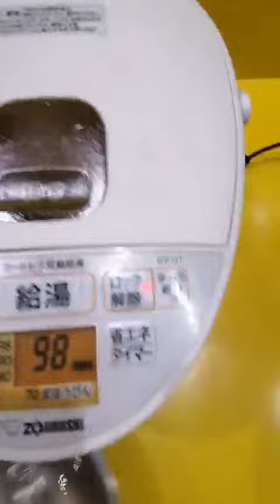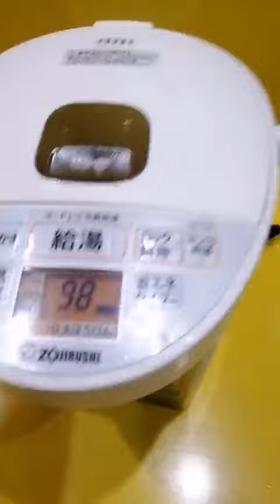Bình thủy nội địa Nhật Zojirushi CV-GT22 (2.2L) (0J91118) có VE, có pin dự phòng - Date 2019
Bình thủy nội địa Nhật Zojirushi CV-GT22 (2.2L) (0J91118) có VE, có pin dự phòng - Date 2019 - HTshop